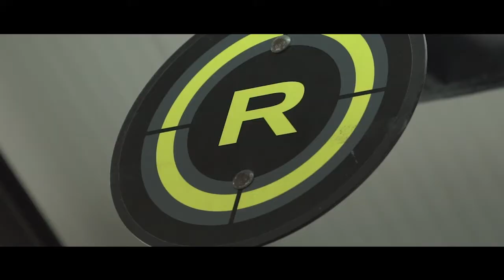Eat NAKED NI - Nutrition, lifestyle and training with Leah Muldoon, Crossfit INFECTED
Eat NAKED NI Brand Ambassador Leah Muldoon, from CrossFit Infected, Castlewellan,  sharing her experience of good nutrition and training.